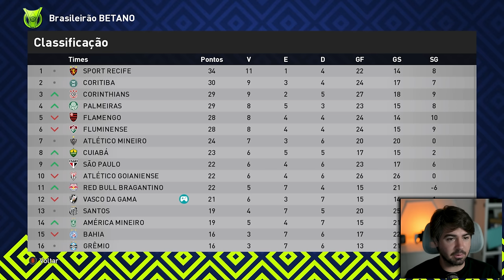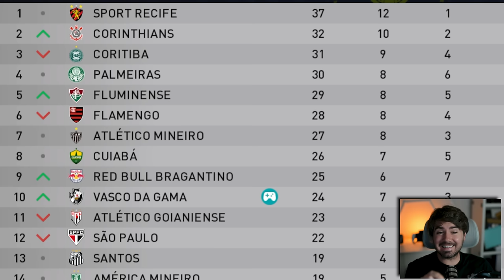MEU NOVO E ULTIMO TIME!!! RUMO 2024